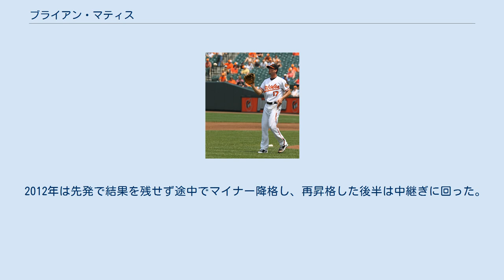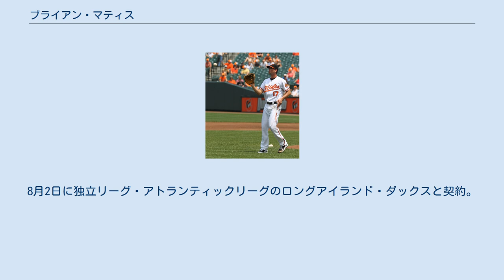ブライアン・マティス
ブライアン・ロバート・マティス（Brian Robert Matusz, 1987年2月11日 - ）は、アメリカ合衆国コロラド州メサ郡グランドジャンクション出身のプロ野球選手（投手）。
左投左打。
2019年現在は、独立リーグ・アトランティックリーグのロングアイランド・ダックス所属。
 サンディエゴ大学時代の2007年7月にはブラジルのリオデジャネイロで行われた第15回パンアメリカン競技大会における野球競技のアメリカ合衆国代表に選ばれ、銀メダルを獲得した。
2008年、12勝・防御率1.71・141奪三振の成績で、ウェスト・コースト・カンファレンスの最優秀投手に選出されたり、ロジャー・クレメンス賞の最終選考の一人に選ばれた。
 2008年のMLBドラフト1巡目（全体4位）でボルチモア・オリオールズから指名され、入団交渉期限日となった8月15日に契約。
 2009年、オリオールズ傘下のマイナー2球団（A+級フレデリック・キーズとAA級ボウイ・ベイソックス）で11勝2敗・防御率1.91を記録し、7月にはオールスター・フューチャーズゲームの米国選抜に選出され、9月にはオリオールズ傘下の最優秀投手に選出された。
球団は8月4日にキャム・ミコライオと入れ替わりでマティスをメジャーへ昇格させ、同日のデトロイト・タイガース戦でメジャーデビュー。
その後、ローテーション入りしたが、球団は酷使を防ぐため、9月12日の登板を最後にシーズンを終えた。
 2010年は、ルーキー・オブ・ザ・イヤーの最有力候補として開幕を迎えたが、7月末の時点で3勝11敗・防御率5.46という数字だった。
しかし、監督がバック・ショーウォルターに交代してから調子が上がり、シーズン終盤には6連勝してシーズンを終えた。
後半に調子が上がった理由は、登板前にピッチングコーチ・捕手のマット・ウィータースと共に各打者に対する攻め方を検討し、細かなプランを立てて投球に臨んでいたためである。
 2011年はエース格として期待されながらも1勝9敗・防御率10.69という悲惨な成績に終わった。
10試合以上先発した投手では2000年にロイ・ハラデイが記録した防御率10.64を超える史上最悪の防御率となった。
 2012年は先発で結果を残せず途中でマイナー降格し、再昇格した後半は中継ぎに回った。
 2013年からは、中継ぎ左腕として起用されている。
 2014年1月17日にオリオールズと240万ドルの1年契約に合意した。
この年も全てリリーフで63試合に登板。
防御率を僅かに向上させたほか、投球イニング数を上回る三振を奪うなど、前年の投球がまぐれでないと証明した。
特にピンチの場面で強さを発揮し、引き継いだランナー49人中39人の生還を阻止した。
 2015年5月23日のマイアミ・マーリンズ戦で右腕に異物を付けて登板したため、8試合の出場停止処分を受けた。
この年は通算250試合登板を達成。
レギュラーシーズンでは58試合にリリーフ登板した。
1勝4敗と大きく負け越したものの、防御率2.94（自身初の3.00未満）を記録し、前年に引き続き投球回以上の奪三振をマークするなど、リリーフ投手としての適性を示した。
 2016年5月23日にマイナー選手2名とのトレードでアトランタ・ブレーブスへ移籍したが、当日中にDFAとなった。
6月1日に自由契約となった。
6月15日にシカゴ・カブスとマイナー契約を結んだ。
7月31日にメジャー契約を結んで25人枠入りし、同日のシアトル・マリナーズ戦で4年ぶりに先発したが、3回6失点と乱調だった（勝敗付かず）。
翌日の8月1日にDFAとなり、3日に40人枠を外れる形で傘下のAAA級アイオワ・カブスへ配属された。
 2017年2月13日にアリゾナ・ダイヤモンドバックスとマイナー契約を結び、スプリングトレーニングに招待選手として参加することになった。
開幕は傘下のAAA級リノ・エーシズで迎え、11試合に登板。
5月13日に自由契約となった。
 2018年は所属球団なく、2019年7月23日にメキシカンリーグのモンクローバ・スティーラーズと契約したが、初登板で3回5失点を喫し、7月28日に解...